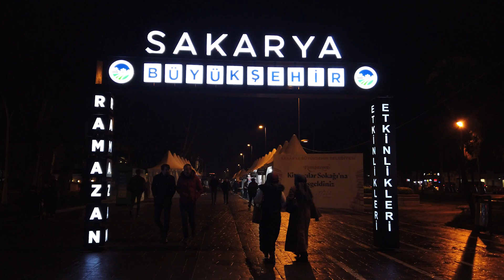Hoş Geldin Ya Şehr-i Ramazan! | Sakarya Büyükşehir Belediyesi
Ramazan etkinliklerimizin gerçekleştiği Kitap Sokağı’na tüm hemşerilerimizi bekliyoruz.